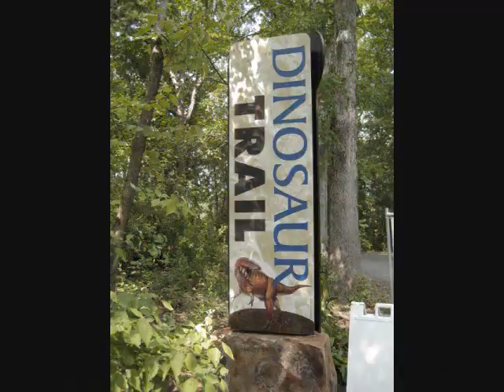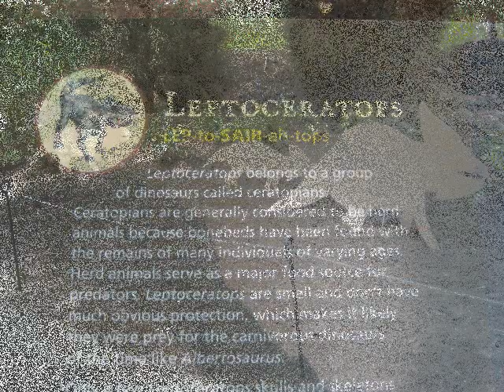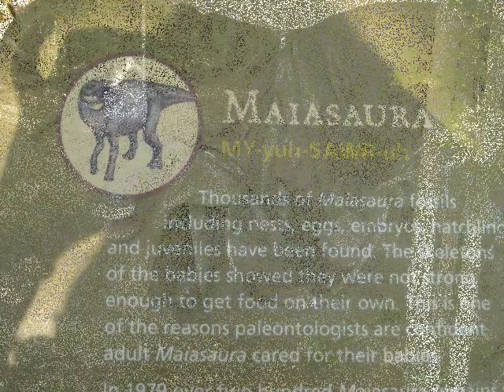Preview of Museum of Life and Science Dinosaur Trail - Pam's House Blend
Durham, NC, July 11, 2009. I attended the sneak preview of the new Dinosaur Trail at the Museum of Life and Science in Durham. You might recall that I recently blogged about the last remaining dinosaur (R) on the late 1960s-era trail -- a "brontosaurus" -- was vandalized, its head decapitated and stolen. It was later recovered and there is a campaign to restore it up on Facebook, "Save Durham's Brontosaurus."

A couple of weeks ago, the museum sent out invitations to members, area bloggers and Twitter folks to visit the exhibit to get a peek at this work in progress. We were encouraged to take photos and video and contribute to the Museum's Flickr pool. Today's festivities for the new trail were a delight. The place was packed despite classic NC hot, very humid weather. Some of the absent dinos had cute cardboard cutouts where the real deal will be set in place by opening day on July 25.